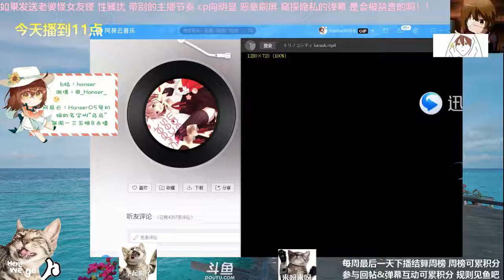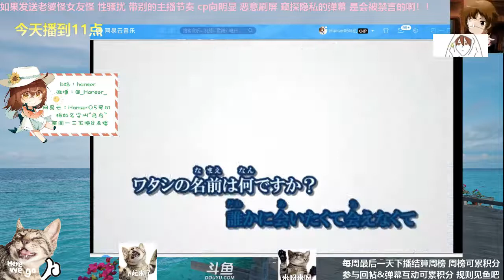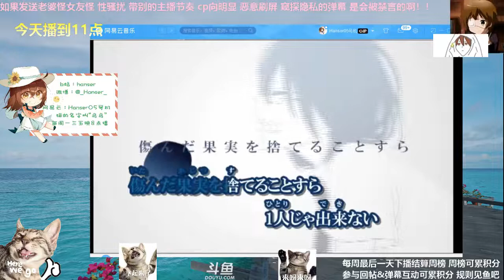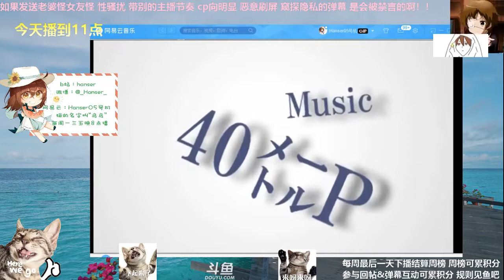【Hanser】トリノコシティ（孤雏市）cover 直播剪輯版